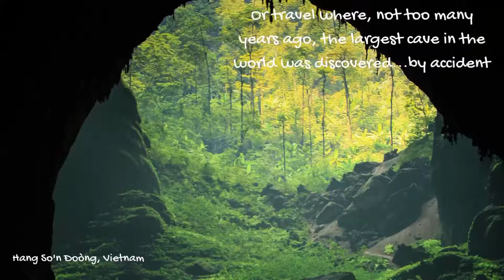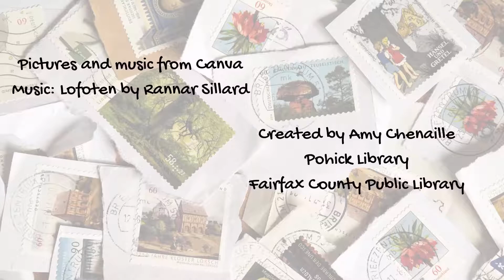Dark Hedges, Wizard Island and Other Places that Really Exist Booktalk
Book trailer for children's non-fiction title "Dark Hedges, Wizard Island and Other Magical Places that Really Exist" by L. Rader Crandall.